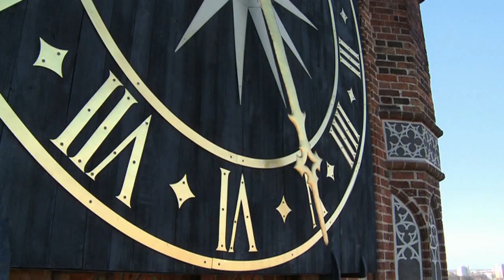Piotr Komorowski - Toruń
Music composed  by Piotr Komorowski for the Łukasz Karwowski movie.